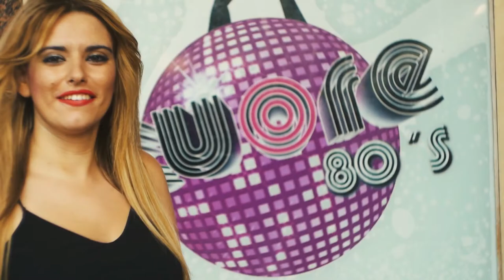Avance del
Hola amig@s!!

Las tres primeras personas que se sumaron al

Ya podéis enviarnos vuestros videos, en calidad (1080), similares a estos, con el mismo mensaje y contenido, según sea vuestro caso, a:

Trata de la canción titulada "DULCINEA" en versión RUMBATRÓN (un nuevo estilo musical, basado en ritmos latinos actuales fusionados con la rumba española y con tintes flamencos), cuya finalidad es que resulte ser "la banda sonora" de un proyecto a nivel Mundial, basado en "la recuperación histórica" de este personaje un tanto "olvidado" por la historia en "pro" a la igualdad entre hombres y mujeres, pues consideramos que DULCINEA es la piedra angular del Quijote y debe tener el mismo protagonismo que el personaje principal.

Fomentamos también el uso del Castellano como idioma que une pueblos, sin discriminar ningún otro y la Marca España.

Creado, diseñado y concebido para ayudar a mujeres y niñ@s victimas de la violencia del tipo que sea, abuso o exclusión social principalmente, también a diferentes, diversas y plurales ORGs y ORGs de cualquier parte del Mundo. Teniendo en cuenta que "Dulcinea" puede ser una mujer o niña víctima de la violencia,  abuso, o exclusión social, puede ser que tenga una enfermedad como el Cáncer, una enfermedad conocida o rara limitativa, degenerativa o mortal, una persona discapacitada, una refugiada que huye de la guerra tratando de no acabar en un prostíbulo o buscando un futuro mejor, una desempleada, una madre sin recursos de ningún tipo, una jubilada con una baja pensión, una autista, una víctima del terrorismo del tipo que sea, en desigualdad salarial, sin vacunas, medicamentos, ni alimentos y sin necesidades las básicas propias de cualquier ser humano, sin un techo donde vivir, miembr@ del colectivo LGTBI y por ello discriminad@, y así, infinitamente...

Por ello, mediante nuestros proyectos, se organizarán, actos, eventos, incluyendo también actuaciones musicales, cuya finalidad principal es la de recaudar fondos para ayudar a todo tipo de personas con donaciones a través de las ONGs y ORGs. Que se vinculen, apoyen y se sumen a nuestro proyecto y reto. La música, la pintura y la escultura son universales, todo ello, junto con otra serie de actividades y certámenes que llevaremos a cabo, de forma muy lúdica para que toda familia y persona que desee asistir a nuestros espectáculos audio-visuales, pueda disfrutar de todo ello a la vez que ayuda a estos colectivos. Bien sea, a través del abono de una de las entradas que se pongan a la venta, bien sea mediante donaciones directas, bien sea mediante su suscripción a este mismo canal (gratuitamente), su divulgación, dándonos su like a este videoclip, u otros clips del canal o enviándonos su video, igual que ya hicieron otras personas que han participado (o no) en el videoclip, en el proyecto y reto.

Con ello, pretendemos conseguir la monetización también de este propio canal, con el compromiso de realizar también donaciones a los colectivos anteriormente citados.
Toda aquella persona que desee contribuir a la causa, podrá hacerlo de manera sencilla, enviándonos sus videos, bajo el mismo estándar de calidad de grabación (1080), y con la estructura del mensaje, similar a los que puedes visualizar en este mismo canal en:

Avance (Making-Off) del Videoclip Dulcinea en RUMBATRÓN

También las empresas que deseen publicitarse (a coste cero), instituciones, escuelas, universidades, personalidades, grupos de amigos, familias, vecinos, asociaciones, colectivos etc.. pueden hacer lo mismo, siempre mediante envíos a la siguiente cuenta de correo electrónico:

Cumpliendo los requisitos de suscripción obligatoria a este canal (gratuita), su mensaje sea claro y conciso como los que puedes ver en clips anteriores.

Se irán numerando y "paquetizando", en videos de unos tres minutos de duración aproximadamente, posteriormente reportado a cada participante, indicándole su "localizador", para que de forma ágil, sencilla y efectiva pueda localizarse y visualizarse en el presente canal.

¡¡Contamos contigo!!!.